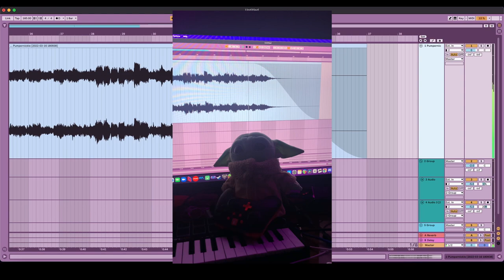Pumpernickel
I do commissions and I’m just testing stuff for myself so enjoy cause I don’t sing all that often